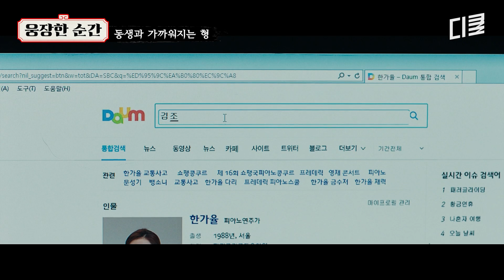[그것만이내세상] 고딩한테 게임으로 후드려 맞는 전직 복서🥊 어째 하는 게임마다 다 지는... 어딘가 한심한 이병헌